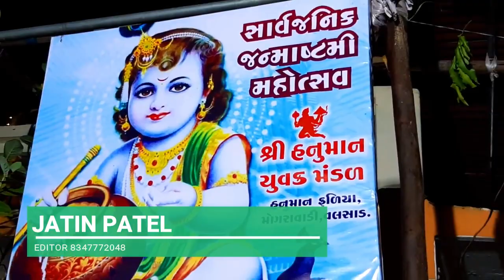Janmashtami 2018 | Shree Hanuman Yuvak Mitra Mandal | Part 1 | Valsad, Gujarat.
Krishna Janmashtami, also known simply as Janmashtami or Gokulashtami, is an annual Hindu festival that celebrates the birth of Krishna, the eighth avatar of Vishnu.